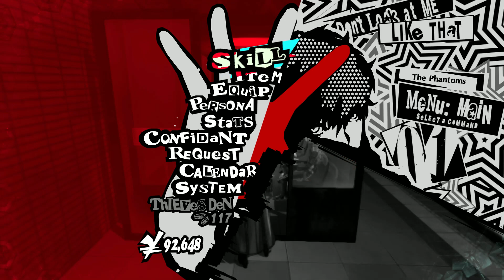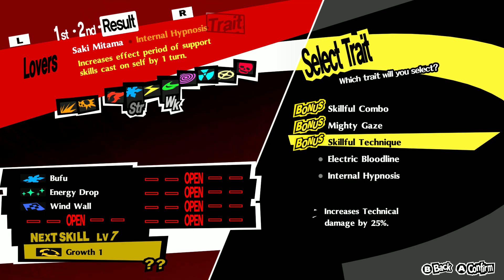Persona 5 Royal Walkthrough Part 20 - Mementos and Money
0:00 - Doing Errands
4:35 - Hanging out with Yusuke
9:11 - Doing Errands
14:54 - Exploring Mementos
35:09 - Vs Shadow Takanashi
37:37 - Exploring Mementos
44:58 - Vs Shadow Ono
47:18 - Exploring Mementos
1:01:28 - Vs Shadow Aino
1:05:37 - Exploring Mementos
1:08:30 - Vs Shadow Shimizu
1:10:58 - Exploring Mementos
1:41:43 - Vs Shadow Makigami
1:45:30 - Exploring Mementos
2:06:04 - End of Video

Not sure how I should label these, but I'm basically exploring Mementos to find the targets that are in the request list. There were some that I wasn't able to get entirely, but I should be able to unlock them soon enough.